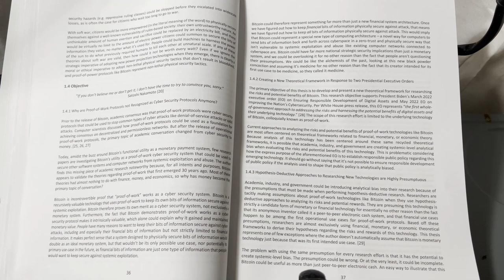SoftWar: A Novel Theory...on Bitcoin Chapter 1.4.2 Creating a New Theoretical Framework in Respon...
Timecodes
00:00 - Chapter 1.4.2 Creating a New Theoretical Framework in Response to Two Presidential Executive Orders